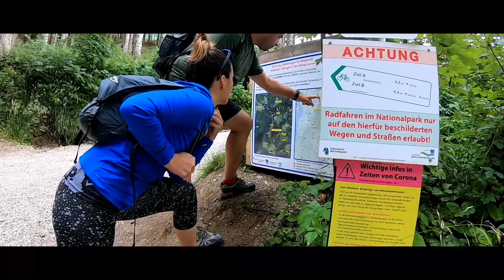CK Balkonreisen | Van life trip 2020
Cestovní kancelář "Balkonáři" si vás dovoluje pozvat na výlet. Stručný sestřih nejlepších momentů z cest po Rakouských Alpách a Německu.